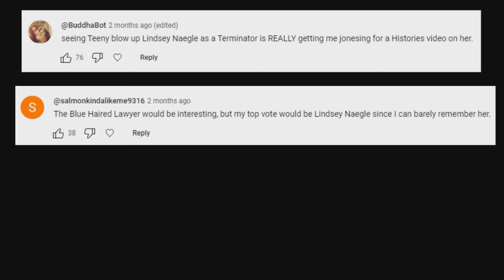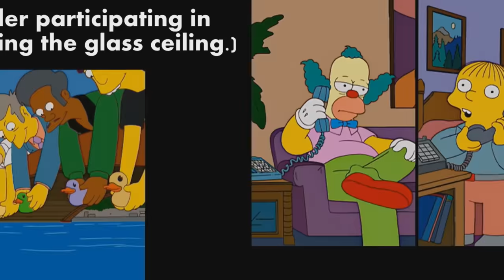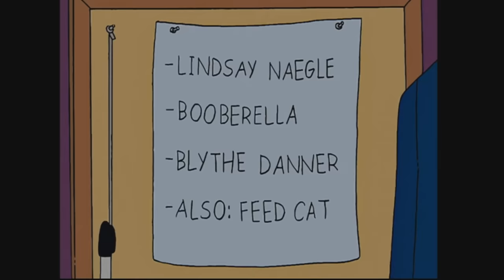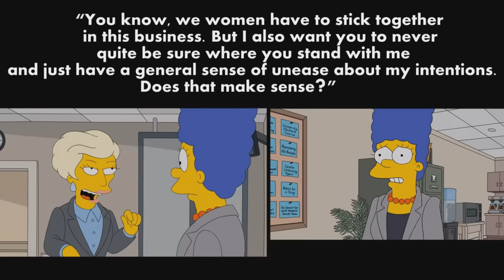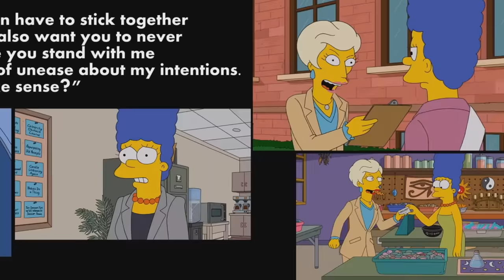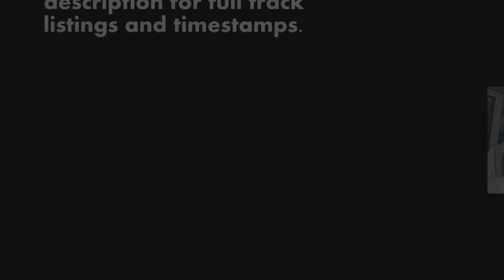Simpsons Histories - Lindsey Naegle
I didn't say zork.

Music selections:
0:28 "Fiddlesticks Rag" (Final Fantasy VI) by diotrans

1:16 "Village from Your Past" (A Link to the Past) by MisfitChris

4:26 "Mercenary Boxing" (Street Fighter II) by Malcos

8:02 “Ground Zero” (Final Fantasy IX) by halc

9:11 “Funky's Tricks” (Donkey Kong Country 3) by Malcos

11:31 “Dan's Ice Cream Truck” (Street Fighter Alpha 2) by Joshua Morse & posu yan

13:54 “Chasing Waterfalls” (Donkey Kong Country 3) by Blue Magic

16:58 "Soothing Rain" (Animal Crossing) by Jamphibious